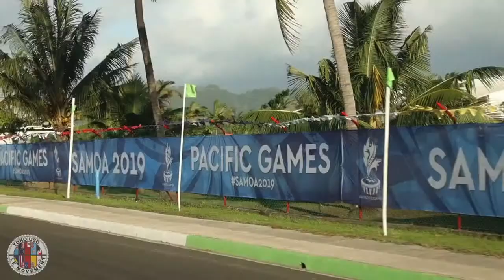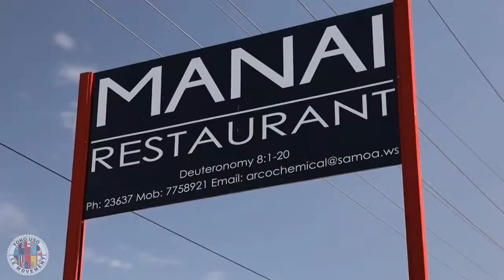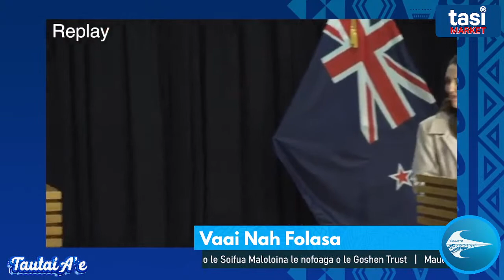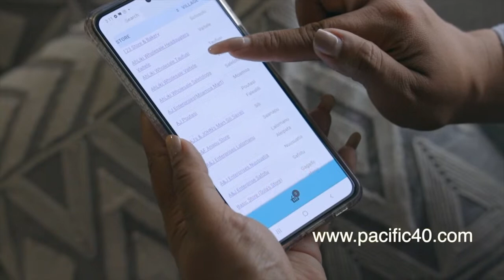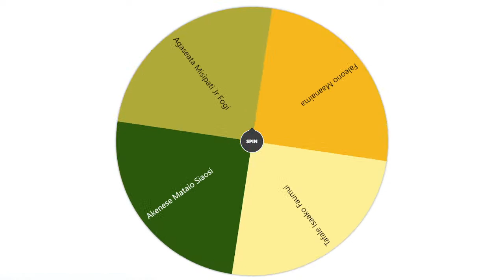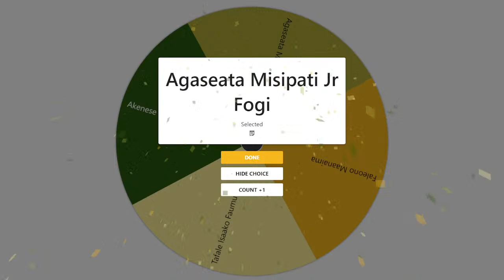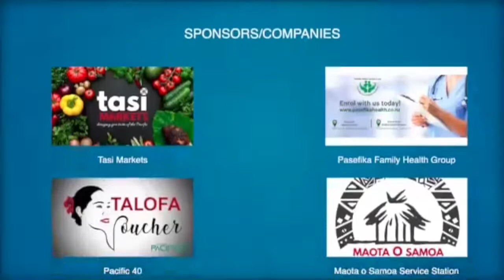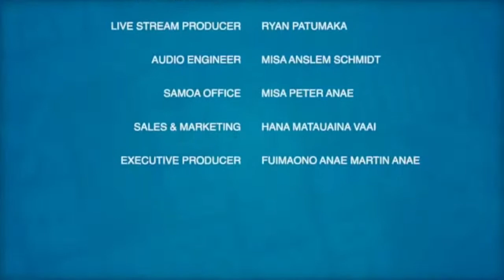Tautai A'e Ep 102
🇼🇸 Tasi Market

Bluwave Samoa Journalist:
Nah Folasa